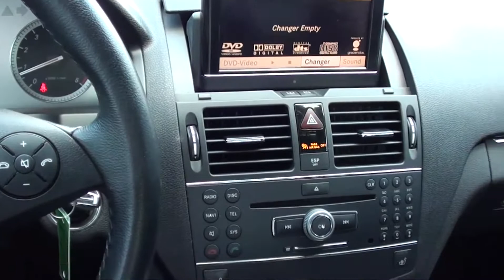2008 Mercedes-Benz C300 Sport - very nice!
They're baa-aack!  Watch as Priscilla and Katie showcase the 2008 Mercedes-Benz C300 Sport!